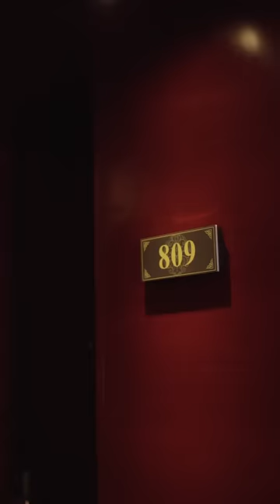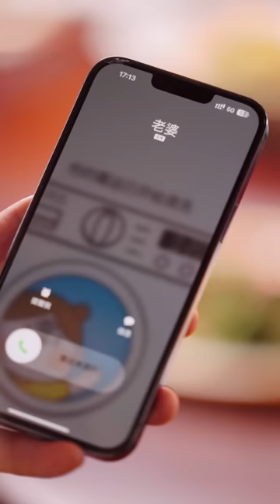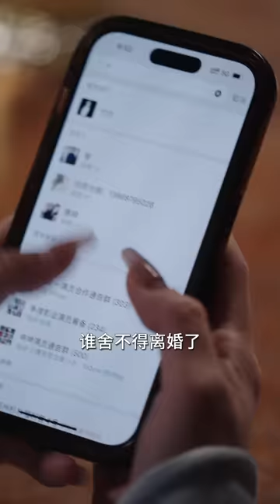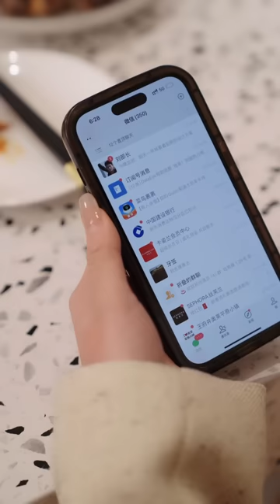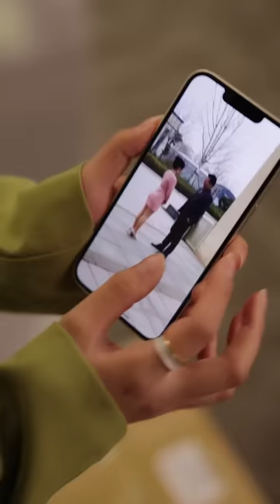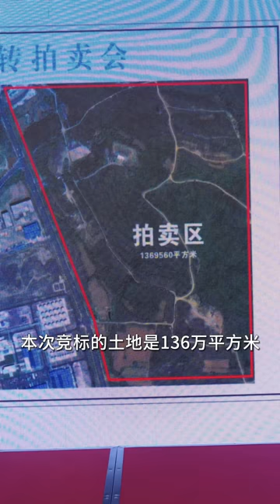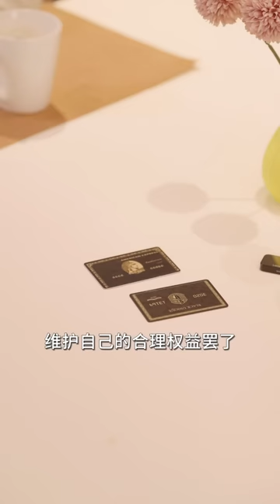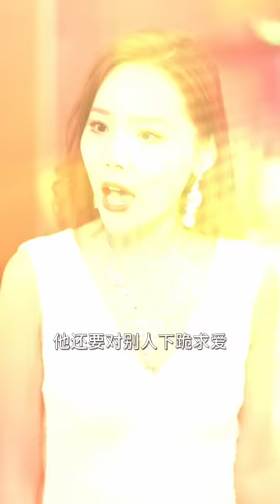他们反对联姻双双隐瞒身份联姻，却阴差阳错终成眷属💖 短剧 热门短剧 短剧推荐 大陆短剧 爱情 都市 霸总 神豪 shortvideo 抖音短剧 MTDJ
他们反对联姻双双隐瞒身份联姻，却阴差阳错终成眷属💖